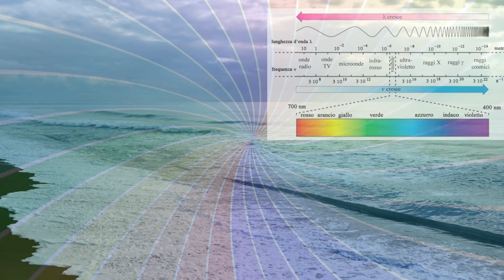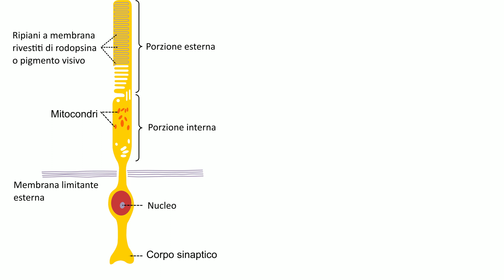I COLORI sono DAVVERO come li VEDIAMO ?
Buongiorno a tutti e benvenuti in questo nuovo video! Oggi vi proponiamo una curiosità circa i colori del mondo che ci circondano.
Siamo sicuri che la realtà sia come la vediamo noi? Oppure i colori di ciò che ci circonda sono solamente una percezione?
Guarda il video fino alla fine per scoprirlo.
Un saluto da Nova Scienza :D

p.s
chiaramente non mi sono soffermato sul fatto che la luce percepita è un intervallo limitato dello spettro elettromagnetico di lunghezza d'onda che va dai  380 nm  780 nm